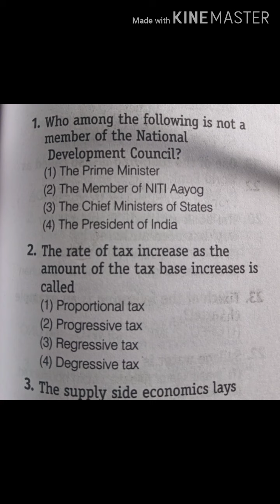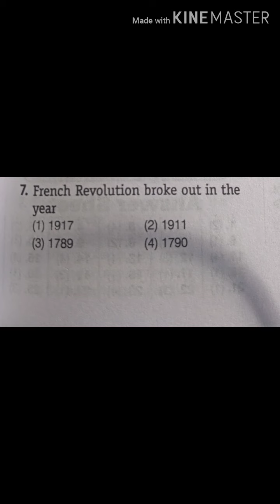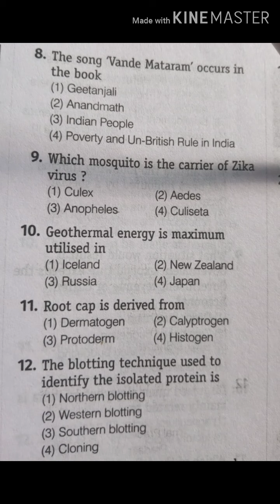Exam 13 August 2016 SSC CGL Tier first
To born a poor is not a sin but to die a poor is big sin